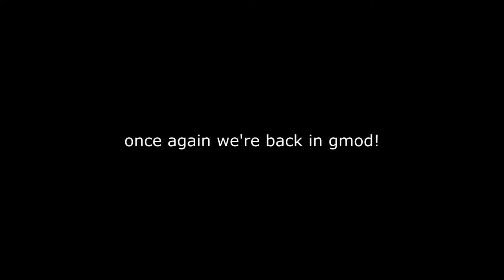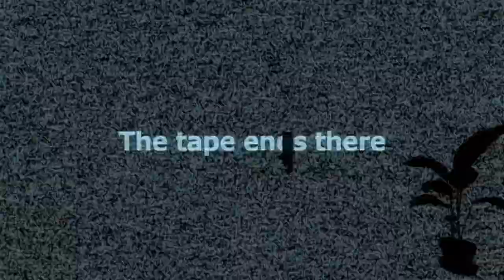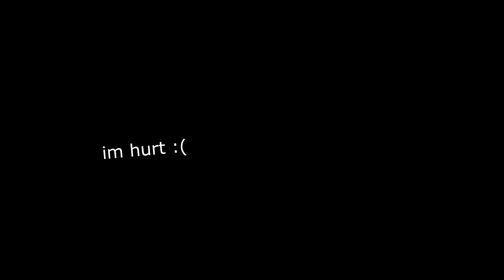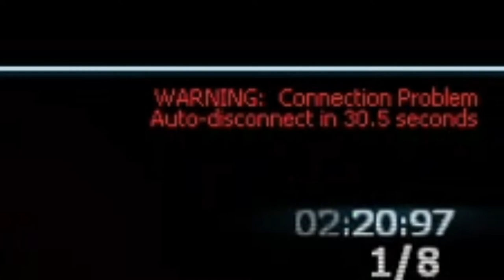STOP IT SLENDER! | GMod Shenanigans (Read description)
WARNING: Spicy language, don't say I didn't warn you!